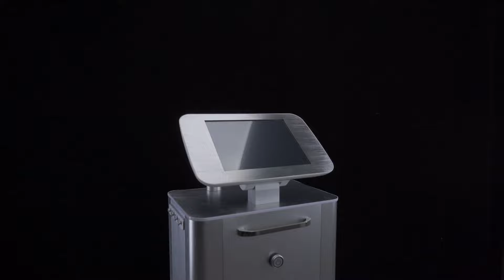MS-76F1SBMAX product dispaly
Multifunction Unoisetion Cavitation RF Vaccum Cold And Hot Lipo Laser Slimming⏲⏲

🤗Cavitation 40K Fat Reduction Body Shaping
🤗Improve Blood Circulation, Promote Lymph Detox
🤗Body Face Skin Tightening Cellulite Slimming
🤗Face Skin Firming Fine Lines Wrinkle Removal
🤗Microcurrent Photon Rejuvenation Skin Lifting
🤗Cold Hammer And Hot Hammer Skin Care